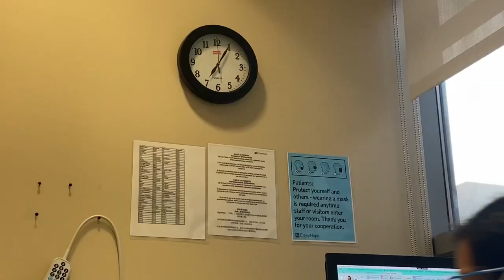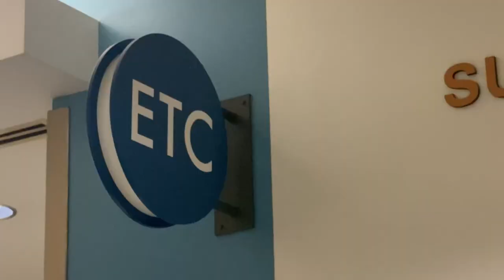UNEXPECTED SURGERY VLOG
BOOKING & COLLABORATION :
for Mini Mama Moscato!